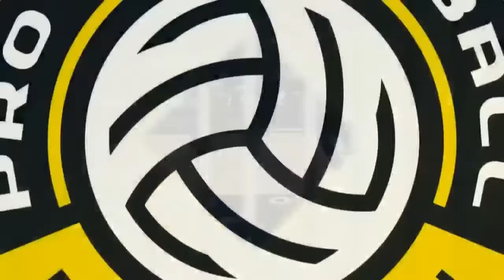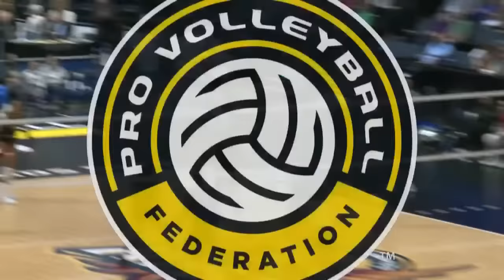Pro Volleyball Federation | Columbus Fury at Grand Rapids Rise @ 7pm ET Thursday, January 25, 2024